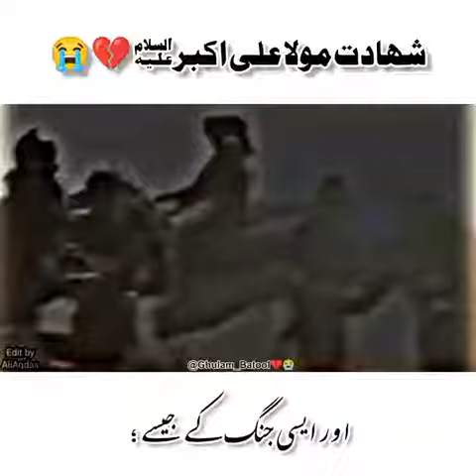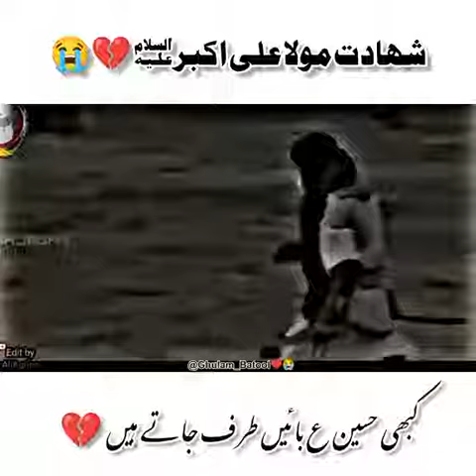Shahadat Moula Ali Akbar (A.S) Masaib 💔😭😭😭😭😭muhrram_ul_harram yomeashura hayeyahussainmoula #2023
Shahadat Moula Ali Akbar (A.S) Masaib 💔😭😭😭😭😭